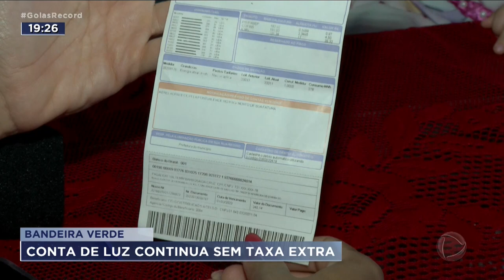BANDEIRA VERDE: CONTA DE LUZ CONTINUA SEM TAXA EXTRA